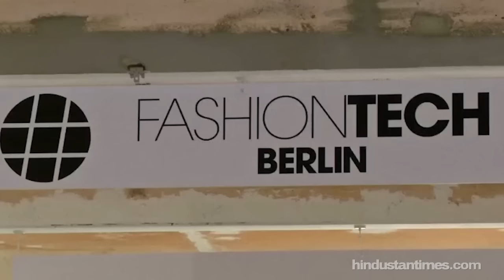Fashion meets technology in Berlin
A new initiative in Berlin, Germany called "Fashion Fusion" is promoting young talent that can combine fashion with technology to create visionary lifestyle products.

Some of the fashion on display included a dress adorned with a string of lights and light reflecting jewellery.

The curator of the exhibition, Lisa Lang, says fashion and technology must work together.

The best team receives 20,000 euros in prize money and a chance to develop the collection with the help of Deutsche Telekom and their partners. The winner will present their designs at the Berlin Fashion Week in January 2017.